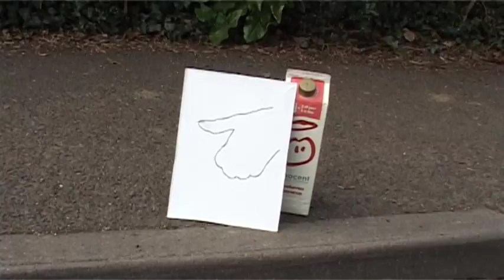Innocent advert- Super fruit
My entry to the innocent smoothies competition.
It ends at  40 secs
Which is proberbly too long for it to be acepted :(